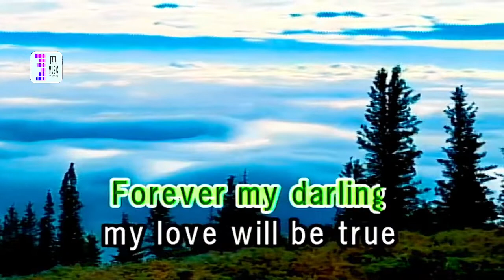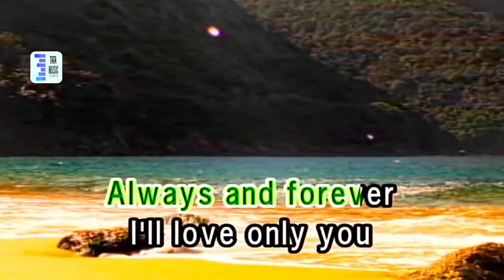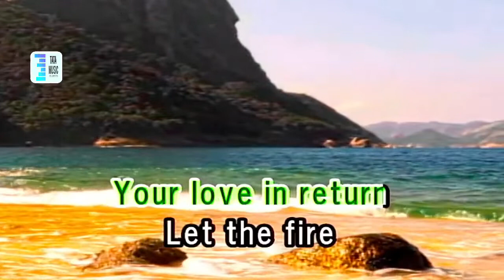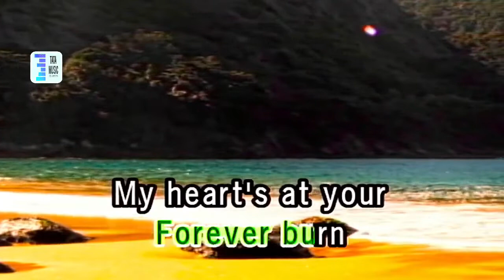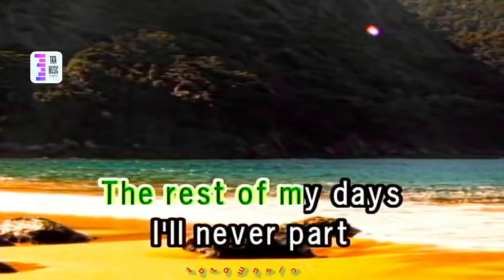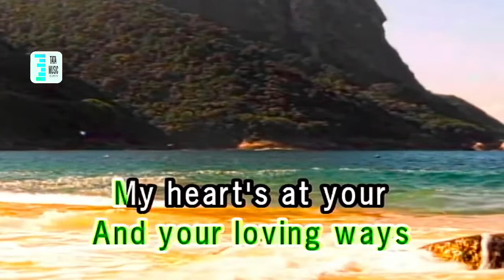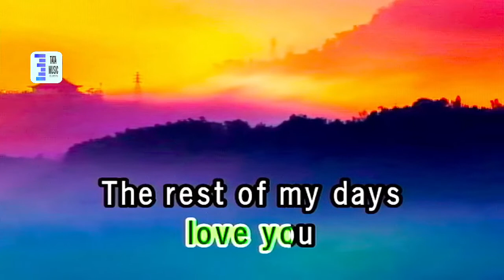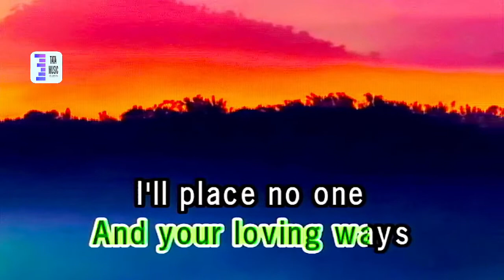PLEDGING MY LOVE tom jones karaoke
oldies melody lyrics